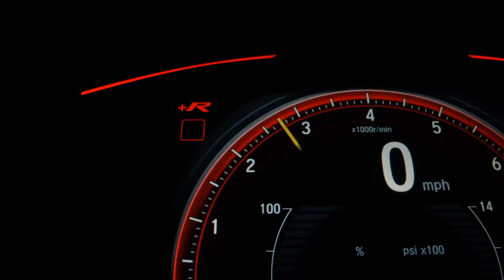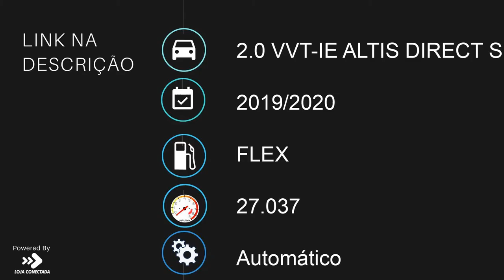TOYOTA COROLLA - 2020 - Recife/PE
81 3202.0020 / 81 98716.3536 - WhatsApp

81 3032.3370 / 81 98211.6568 - WhatsApp

Dados do Veículo
Veículo: TOYOTA / COROLLA 2.0 VVT-IE ALTIS DIRECT SHIFT
Ano: 2019/2020
Combustível: FLEX
Portas: 4 PORTAS
Câmbio: Automático
Cor: PRETA
KM: 27.037

✅ Air Bag
✅ Alarme
✅ Ar Condicionado
✅ Ar Quente
✅ Desembaçador Traseiro
✅ Direção Hidráulica
✅ Encosto de Cabeça Traseiro
✅ Freio ABS
✅ Rádio
✅ Retrovisores Elétricos
✅ Rodas de Liga Leve
✅ Teto Solar
✅ Travas Elétricas
✅ Vidros Elétricos
✅ Air Bag Lateral
✅ Kit Multimídia
✅ Piloto Automático
✅ Farol de Neblina
✅ Entrada USB
✅ Distribuição Eletrônica de Frenagem
✅ Bluetooth
✅ Porta Copos
✅ Sistema ISOFIX
✅ Console Central
✅ Protetor de Cárter
✅ Sistema Keyless